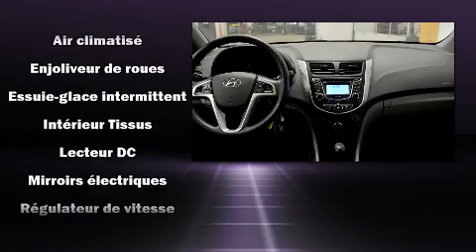2012 Hyundai Accent GL CRUISE CONTROL A/C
Brossard Hyundai
8750, Boul Taschereau

Venez examiner de plus pr��s la Hyundai Accent 2012. Cette berline 5 passagers affiche moins de 90 000 km au compteur. Ce v��hicule �� traction poss��de une transmission automatique et un efficace moteur 4 cylindres. Parmi les principales caract��ristiques on retrouve un r��gulateur de vitesse, l'ouverture automatique de la glace du conducteur, un compte-tours, des essuie-glaces intermittents, un ordinateur de bord, des si��ges baquets �� l'avant, une banquette arri��re �� dossiers rabattables s��par��s, et un climatiseur. Le syst��me audio comporte un lecteur CD �� compatibilit�� MP3, commandes audio sur le volant, et 6 haut-parleurs parfaitement positionn��s. En cas de retournement, les rideaux lat��raux se d��ploient, ce qui procure une protection accrue aux occupants des places d'extr��mit��. Voici un v��hicule d'occasion certifi�� qui a pass�� haut la main l'exigent processus de certification de Hyundai, qui comprend une inspection rigoureuse en 150 points! Nous avons le v��hicule que vous cherchez, au prix qui respecte votre budget. N'h��sitez pas �� nous appeler.